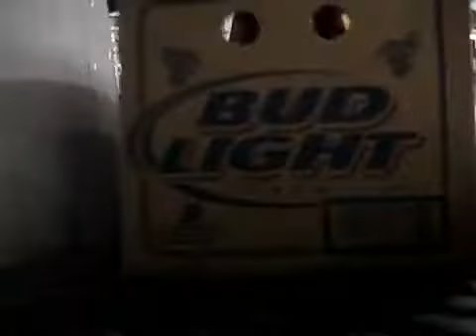Spiralveyor SV Elevation caisses Budweiser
Le Spiralveyor® est un convoyeur en spirale fondée sur une technologie unique et brevetée. Le Spiralveyor est disponible dans différentes configurations et s'adapte aux implantations les plus optimisées. La longueur, la configuration et la vitesse de convoyage sont réalisés sur demande pour s'adapter au besoin de l'application ou du client final.
Le Spiralveyor® permet l'accumulation de produits, l'élévation ou la descente et le séchage des ouvrages transportés.

Une exclusivité SMG Systems.